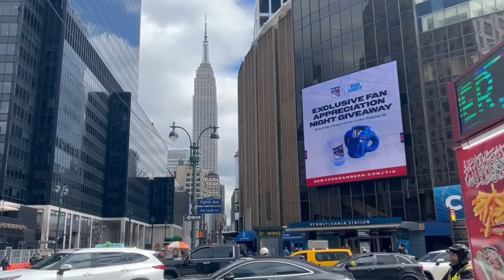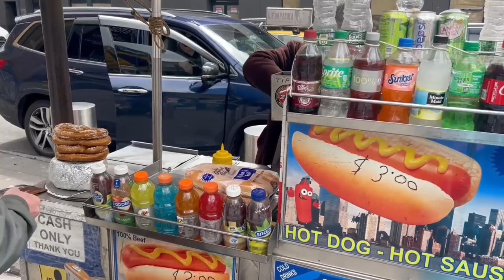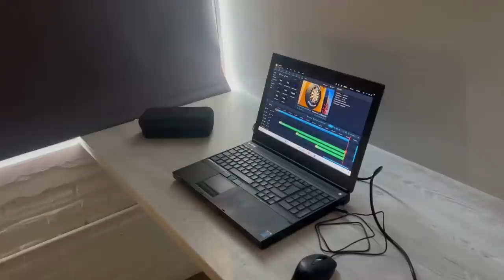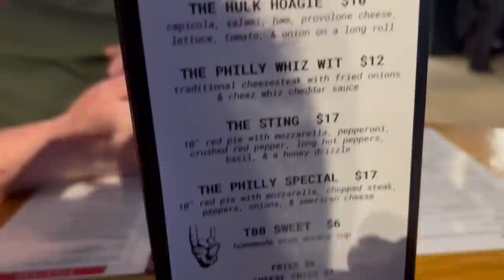I Went To Wrestlemania 40, XL Vlog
Something a little different tonight, a video diary of my time at wrestlemania for an incredible experience